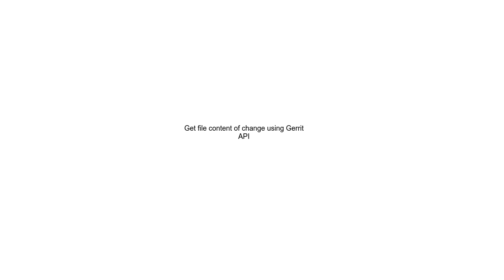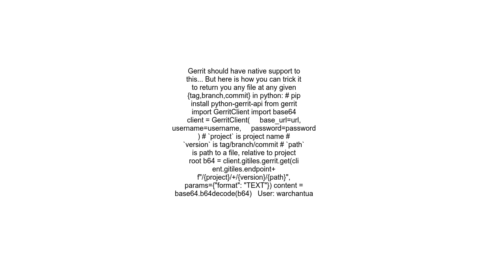Get file content of change using Gerrit API